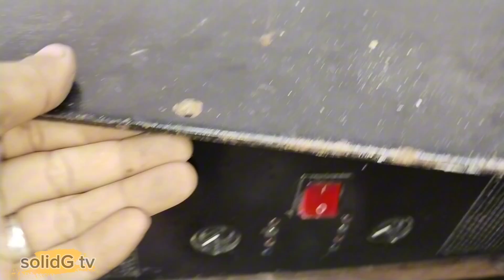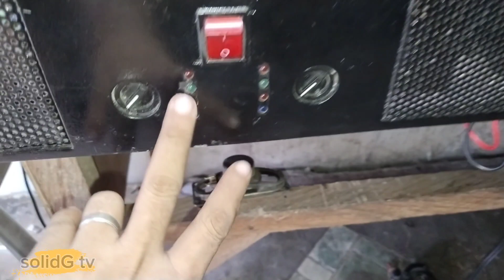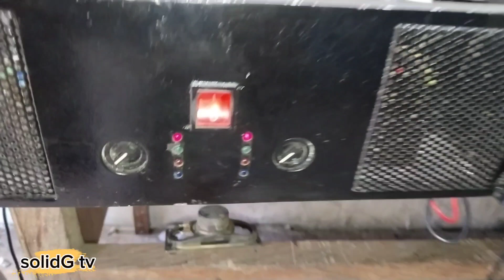ISA SA PINAKA MABIGAT NA DIY POWER AMPLIFIER, na naincouter ko